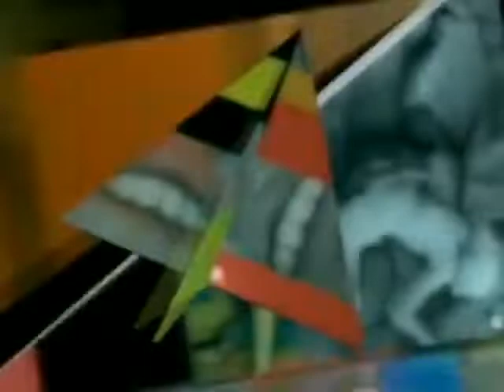49ers - Touch Me (Sexual Version) (1989)